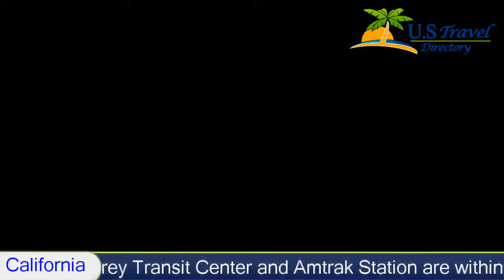Travelers Hotel, Salinas Hotels - California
Travelers Hotel 2 Stars Salinas, California Within US Travel Directory Located 1 block from the John Steinbeck Museum and 15 minutes’ drive to Laguna Seca Raceway, this Salinas hotel features free WiFi and an on-site restaurant that serves breakfast, lunch and dinner.
A satellite TV with expanded channels is included in each simply-furnished room at Travelers Hotel. Select rooms offer a microwave, a refrigerator, and coffee-making facilities.
Bankers Casino, the Greyhound bus station and the Salinas/Monterey Transit Center and Amtrak Station are within 3 minutes' walk of the hotel. The Monterey Bay Aquarium is 30 minutes' drive from The Travelers Hotel.

Hotel Location :
 Travelers Hotel, 16 1/2 East Gabilan Street CA 93901, USA